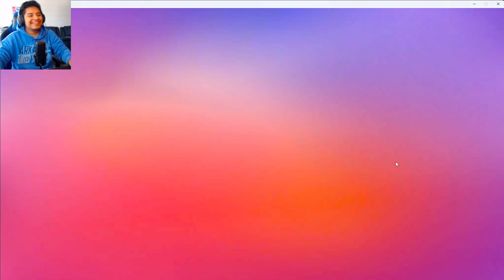NUEVO EVENTO NERF ARENA EN STUMBLE GUYS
► ¡Sígueme!

STUMBLE GUYS NUEVO EVENTO NERF ARENA